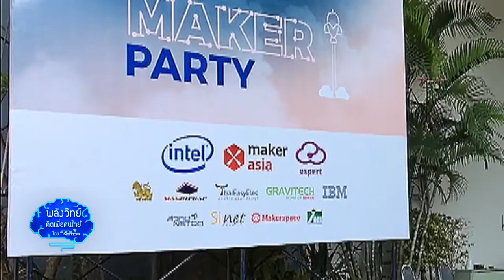พลังวิทย์ คิดเพื่อคนไทย ตอน เชียงใหม่เมกเกอร์ปาร์ตี้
รายการพลังวิทย์ คิดเพื่อคนไทย โดย สวทช. ครั้งนี้เสนอตอน เชียงใหม่เมกเกอร์ปาร์ตี้